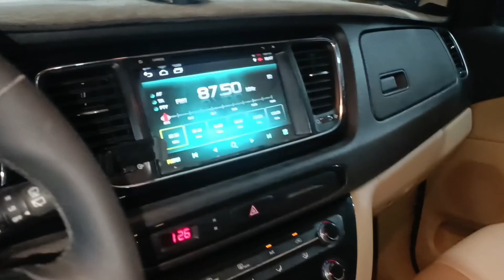KIA SEDONA máy yếu lỳ đạp ga không lên, Vệ sinh họng nạp họng ga Kia SEDONA Huyndai Santafe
D/C 47A An Bình Dĩ An Bình Dương